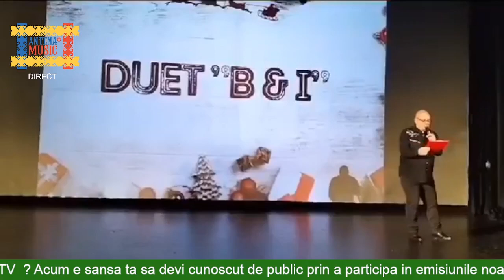Cristina Florentina Susman la Antena Music TV